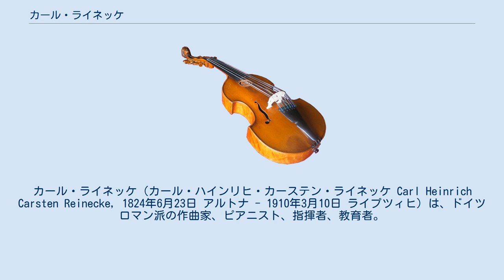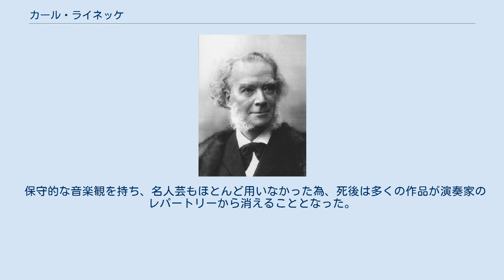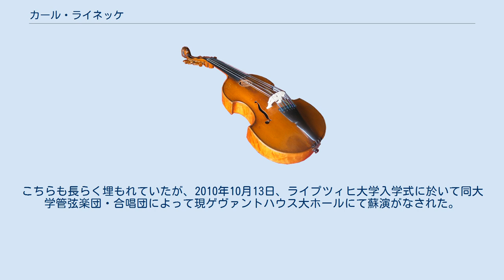カール・ライネッケ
カール・ライネッケ（カール・ハインリヒ・カーステン・ライネッケ Carl Heinrich Carsten Reinecke, 1824年6月23日 アルトナ - 1910年3月10日 ライプツィヒ）は、ドイツロマン派の作曲家、ピアニスト、指揮者、教育者。
 音楽理論や音楽教育書の著作を出していた高名な音楽教育者の父親ルドルフ（ヨハン・ペーター・ルドルフ・ライネッケ Johann Peter Rudolph Reinecke, 1795年11月22日 ハンブルク - 1883年8月14日 ゼーゲベルク）に学ぶ。
 ライプツィヒ音楽院での門下生に、ブルッフ、グリーグ、スヴェンセン、シンディング、サリヴァン、ヤナーチェク、アルベニス、ワインガルトナー、リーマンらがいる。
 19世紀の音楽家としては長寿に恵まれたため、晩年になってピアノロールに自作自演を含む吹込みを残した。
特に、モーツァルトの「戴冠式」の第2楽章が有名である。
現在ではCD化もされている（Archiphon ARC-106など）。
 初期にはメンデルスゾーンやシューマン、ショパンの影響が顕著であったが、のちにはブラームス作品のもつ綿密さや堅固な構成力が加わった。
公職から引退後も死の間際まで作曲活動を続けていたため、創作数は出版作品だけで300曲を超え、未出版の作品を数えると千曲以上ともいわれる。
様々な分野の曲を書いているが、魅力的な旋律と創意に富む数多くのピアノ曲で殊に有名であった。
また、室内楽曲も優れており、フルートソナタ「ウンディーネ」は彼の作品中最も頻繁に演奏される曲である。
一方で、「マンフレッド王 (König Manfred)」などのオペラでは成功しなかった。
 保守的な音楽観を持ち、名人芸もほとんど用いなかった為、死後は多くの作品が演奏家のレパートリーから消えることとなった。
 教育目的で書かれた作品には「ミニチュアソナタ」や「左手の為のピアノソナタ」、「バッハの主題による変奏曲」など創意工夫に富んだ物が多く、今日の教育に於いても使用可能である。
 彼が師事したシューマンの作品で合唱曲として名高い「流浪の民」のフルオーケストラ版編曲も手がけた。
こちらも長らく埋もれていたが、2010年10月13日、ライプツィヒ大学入学式に於いて同大学管弦楽団・合唱団によって現ゲヴァントハウス大ホールにて蘇演がなされた。
 （日本語訳：『ベートーフェンのピアノ・ソナタその解釈と演奏法』馬場二郎訳、中央美術社、1923年5月刊）